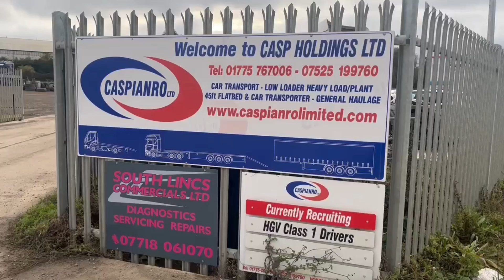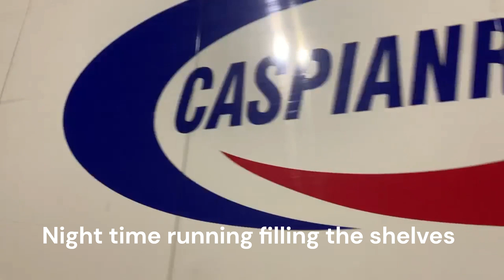Just a glimpse of our week end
Trucks, pipes, tones, and more